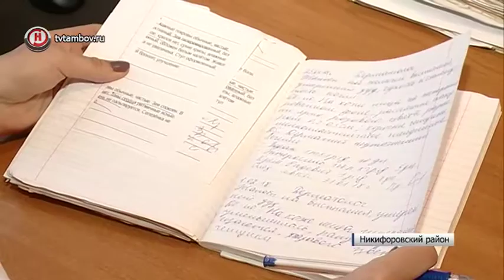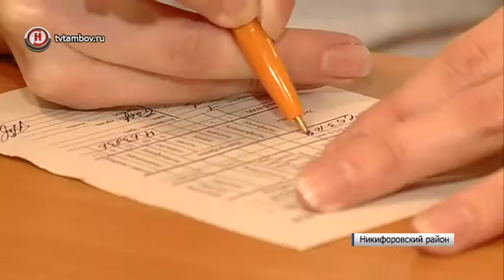Четверть персонала Никифоровской ЦРБ – молодые врачи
Найти работу, получить бесценный опыт и миллион рублей. Все это смогли сделать выпускники медицинских вузов. Молодые терапевты, педиатры и гинекологи строят карьеру в Никифоровской ЦРБ.